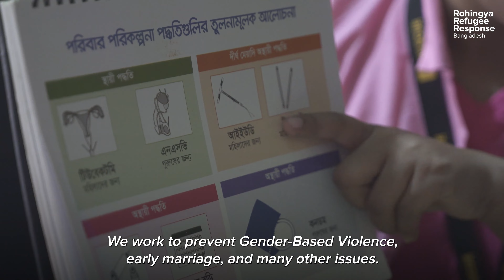Voices from the world's largest refugee camp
Every day, the nearly one million Rohingya women, children and men that fled from violence and persecution in Myanmar for Bangladesh wake up in a chilling fog of uncertainty about their futures. They are desperate to return to their homes in Myanmar, which are currently out of reach, and instead live in extremely overcrowded, and sometimes dangerous conditions in refugee camps, relying almost entirely on humanitarian assistance for their survival.

While the situation has become protracted, the needs of refugees remain urgent. Women and children, who make up more than 75% of the targeted refugee population, face higher risks of abuse, exploitation, and gender-based violence. More than half of all the refugees in the camps are under 18, their futures on hold.